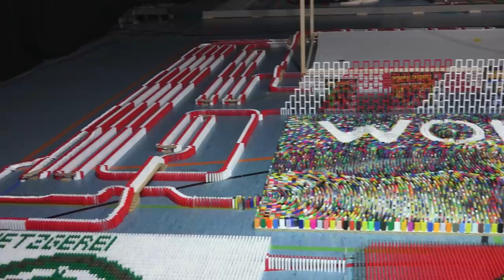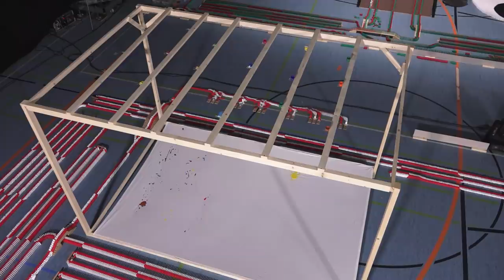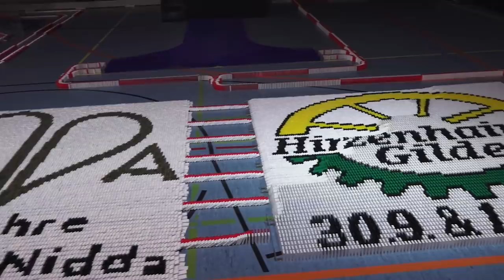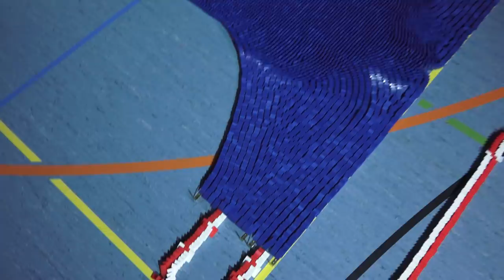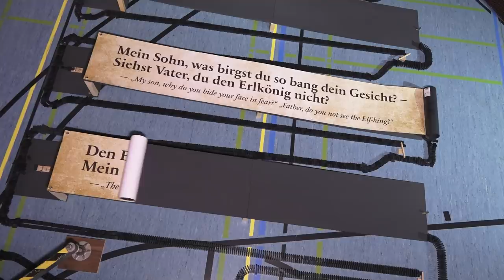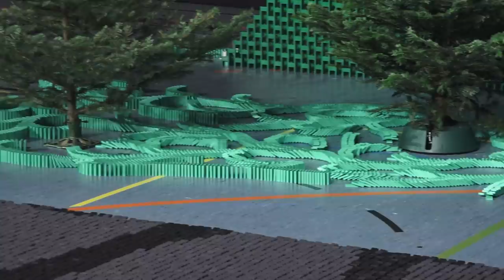500,000 Dominoes - World of Art - 2 Guinness World Records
REWE Lapp Domino Event 2017
Motto: ‘World of Art - Experiencing Domino Entertainment’
500,000 Dominoes
Date: Friday, 11th August 2017
Location: Mittelstufenturnhalle in Nidda (Germany)
Official Sinners Domino Entertainment (SDE) Event 2017

Cast: 21 (Sinners Domino Entertainment (3), Austrian Domino Art (3), Tonstudio Dachstein (2), MHeDomino, Jaytar42, Dominofan0803, Dominofan238, Ludominosa, Linux5324, NanoDomino, DominoERDMANN, MiDoBo, Rollercoaster3freak, DominoJojo, KPDominobuilding, Smileypeacefun)

The most dominoes toppled in a circle bomb is 80,432 and was achieved by Sinners Domino Entertainment (Germany), on the set of „World of Art - Experiencing Domino Entertainment“,  in Nidda, Germany, on 11 August 2017.

The tallest domino 2D pyramid was 3.024 meters high and consisted of 8,001 dominoes as erected and toppled by Sinners Domino Entertainment (Germany), on the set of „World of Art - Experiencing Domino Entertainment“,  in Nidda, Germany, on 11 August 2017.

REWE Rainer Lapp OHG
Goliath Toys B.V.
Sperling & Partner Baugesellschaft mbH
Landmetzgerei & Partyservice Heiko Nagel
Gesellschaft für Lagereibetriebe mbH
Deko-Studio Schwab GmbH & Co. KG
Bäckerei Naumann GmbH & Co. KG

Creative and Executive Director: Patrick Sinner
Domino-Design: Patrick Sinner, Dustin Grünwald, Tobias Demuth
Builders: Christian Bernges, Alexandra Benz, Joel Dähler, Tobias Demuth, Christian Engelbrecht, Dustin Grünwald, Matthias Heinzelmann, Jonathan Hofinger, Jakob Kerkhoff, Justin Kühn, Johannes Linnenbrink, Samuel Möhler, Kevin Pöhls, Lukas Prinz, Marcel Pürrer, Mathias Ritter, Marco Vorbusch, Sascha Wilzewski
Unit Manager: Marcel Pürrer
Video Producer: Mathias Ritter, Patrick Sinner
Event Technology, Rigging & Lighting Design: Tonstudio Dachstein (Max Lettmayer, Dean Mennewegger, Matthias Heinzelmann)
Pyrotechnical Support: Firedancer GmbH (Florian Linn)
Verification Record Attempts / Record Adjudication: Richard Trunk (Notary), Olaf Kuchenbecker (Rekord Institut für Deutschland)

Further Thanks goes to (in alphabetical order):
Agentur Naumann (Marc Naumann)
Andreas Englisch
Gebäudemanagement Wetteraukreis (Manfred Kraft)
Georgia Lori
Gerhard und Marie Sinner
Hans-Dieter Stehr
Hessischer Rundfunk (i.a. Uli Zimpelmann, Klaus Pradella, Lars-Henning Metz)
Inge Müller
Manuela Baumann
Maria Lamping
Markus Mantel
Melanie Nolte
Michael Radzio
Mittelstufenschule Nidda
Sat.1 17:30 Live
Schmidt & Schultheiß Elektroinstallation
Stadt Nidda (Hans-Peter Seum, Uwe Bonarius, Kerstin Alt)
Sebastian Weber
Werner und Christa Libesch